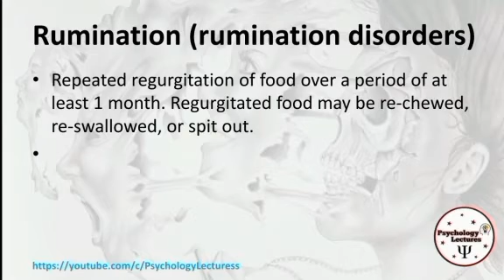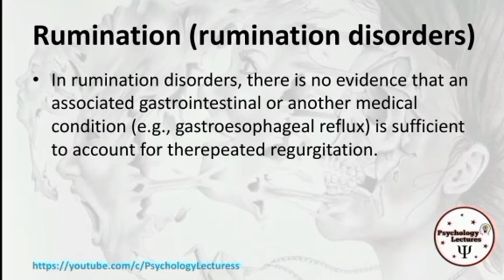Rumination | Psychological Terminologies | Psychology Lectures | in Urdu and Hindi